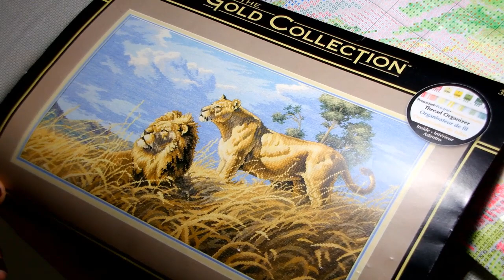Тэг «Эволюция От зрителя до блогера»/juliacreation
Авторы: @Juliet Cross-stitch и @Юлия Неминская

Вопросы:
1. Когда вы начали смотреть рукодельный ютуб. Вы хотели тоже начать снимать видео?

2. Вы долго решались снять свое первое видео?

3. Вы думали снимать видео для Ютуба легко, а оказалось?

4. Насколько быстро ты решилась(лся) показаться в кадре зрителю?

5. Как вы воспринимаете негативный комментарий, когда автор этого комментария не прав, но обидеть вы его не хотите?

6. Спустя год ведения канала, а может и больше у вас поникало желание закрыть канал? Если да, то почему?

8. Ведете свои СП или вышивальные игры и если да. То был момент, когда вы радовались или сожалели о том, что вязалось в это?

9. Снимая видео сейчас имея уже опыт в съемке. Или снимаешь только то, что считаешь нужным?

10. Сейчас став снимать видео на ютуб ты остаешься зрителем? Или теперь смотришь рукодельные видео, только для того, чтобы быть в тренде?

11. Как зритель ты подержишь новичка при съемке видео или сразу станешь рассказывать ему в комментариях,  о том, что  он делает ни так?

12. Как творческому человеку к вам приходят новые Идеи…часто ли вы их воплощаете в жизнь на канале, или при осмыслении как это реализовать - откидываешь, как много и часто?

13. Почему на вашем канале нет отпуска? Или он есть, и вы просто снимать видео вперед?

14. А после неудачного заказа схемы виноваты будите вы?
15. Ожидания и реальность или просьбы и просмотры? Как это правильно считаете?

16. Вы используете свои иголочки, в метании фото нелюбимого блогера?

17. Стресс в любом случае бывает от ведения канала, как вы с ним справляетесь?